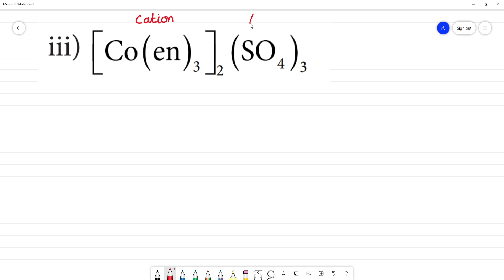Nomenclature : [Co(en)3 ]2 (SO4)3.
Coordination Chemistry